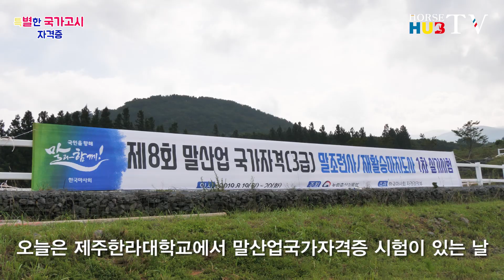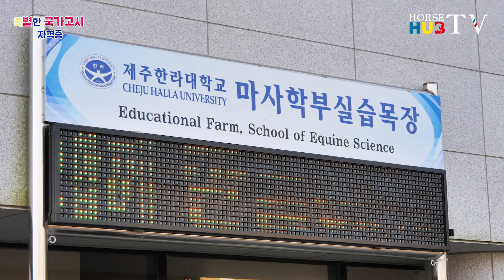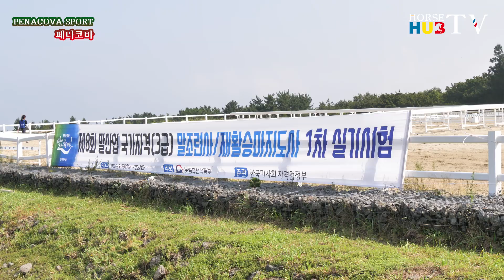이색적인 국가고시 자격시험! 말산업 국가자격증시험!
승마와 관련된 재미있는 행사가 많은 제주한라대학교에서 이번에는 특별한 이색적인 국가고시 자격시험이 열렸습니다! 바로 말산업국가자격증시험인데요~! 승마로 보는 국가고시 시험은 어떤걸까요? 함께 보시죠!
나레이션 배우 장민영